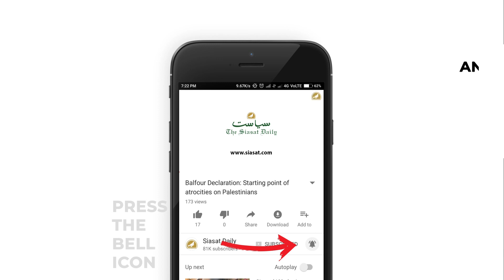Ex-Corporator Khaja Bilal quits MIM to join Congress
MIM former corporator Khaja Bilal Ahmed tendered his resignation today and announced that he was joining the Congress soon. He alleged that the MIM party has forgotten the development of Old City in collusion with the BJP